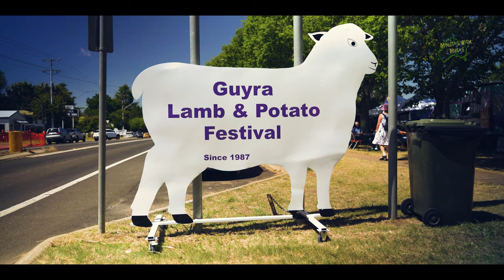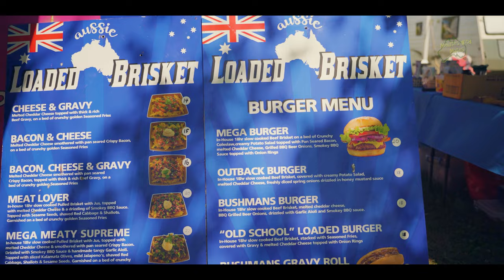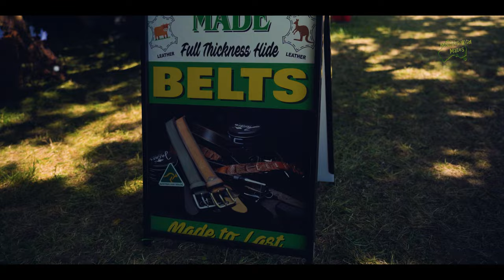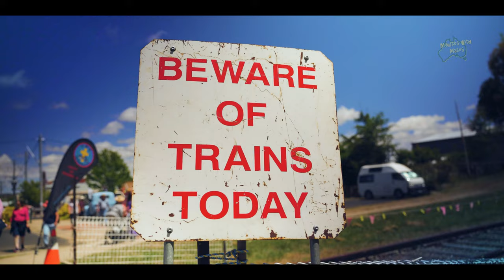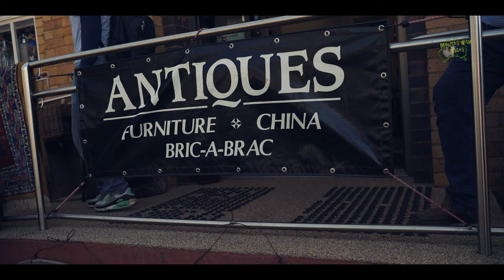Guyra Lamb & Potato Festival 2023: Bagpipes, Stalls, Classic Cars & Our Winning VW Beetle!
It’s as Australian as lamb! Join us at the 2023 Guyra Lamb and Potato Festival, a celebration of rural delights! Enjoy the skirl of the bagpipes, browse the stalls showcasing local arts and crafts, and admire the classic cars, trucks, and motorcycles on display. We even won a prize for our beloved 1958 Volkswagen Beetle! Experience the festive atmosphere and community spirit of this rural NSW event.